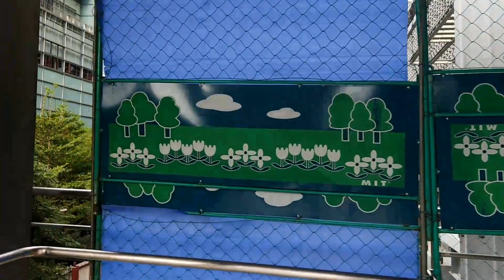信義區 松仁路 南山人壽大樓興建中 中華民國106年8月24日